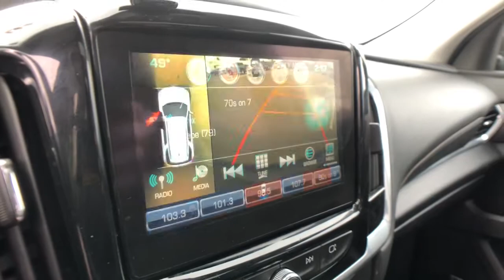2019 Chevrolet Traverse Clarkston, Waterford, Lake Orion, Grand Blanc, Highland, MI P11808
Mosaic Black Metallic Used 2019 Chevrolet Traverse available in Clarkston, Michigan at Bowman Chevrolet. Servicing the Waterford, Lake Orion, Grand Blanc, Highland, MI area.

2019 Chevrolet Traverse LT Leather - Stock#: P11808 - VIN#: 1GNERHKW1KJ144298

Bowman Chevrolet
6750 Dixie Hwy